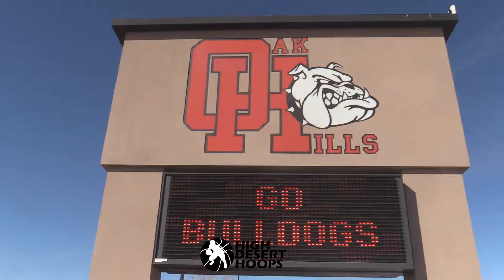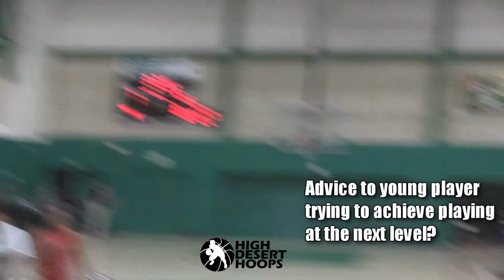Vickie Cuevas of Oak Hills Signs with Park University!!!!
Victoria Cuevas signs with Park University!